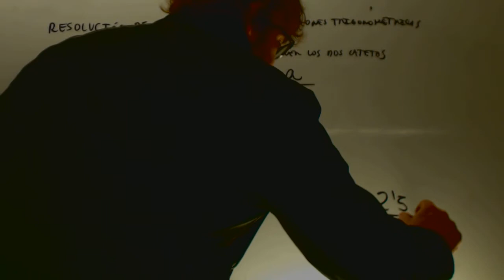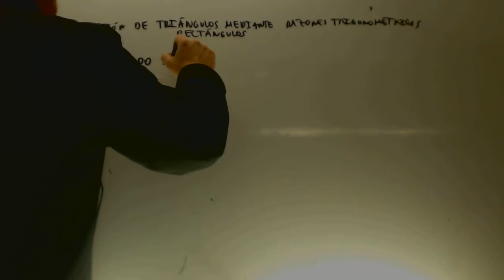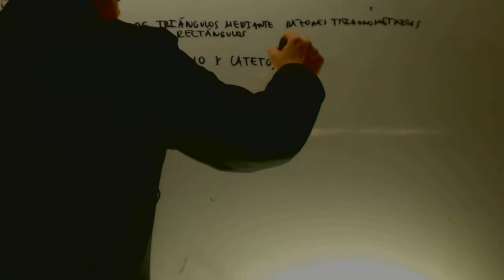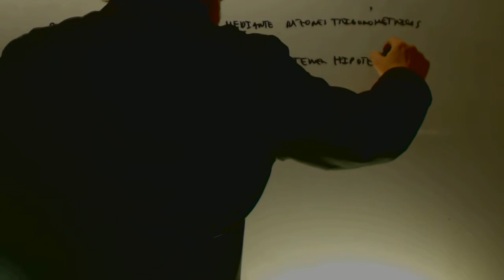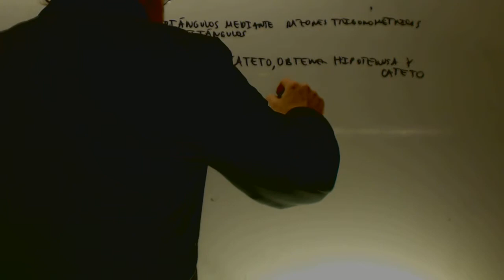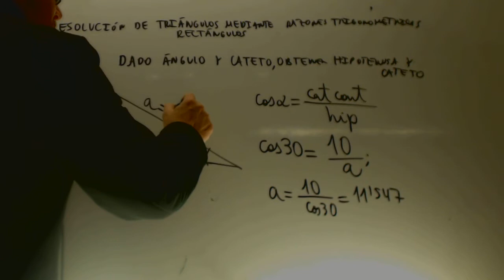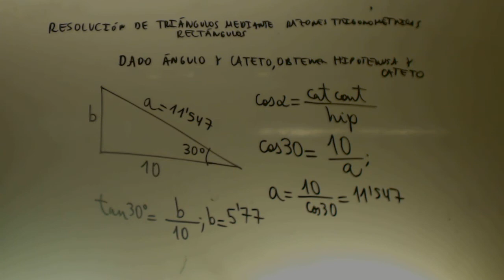Resolucion Triangulos rectangulos Dado cateto y angulo Matematicas Acceso CFGS cademia Usero